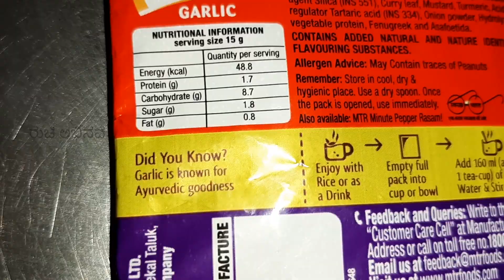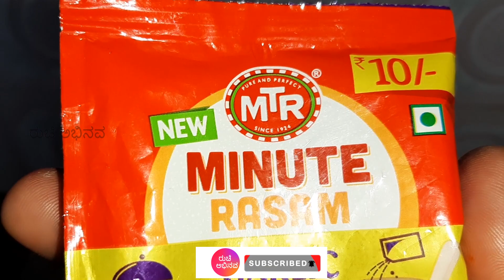ನೆನಪಿಸಿಕೊಂಡ ತಕ್ಷಣವೇ ಬಿಸಿಬಿಸಿಯಾದ ರಸಂ ನಿಮಿಷದಲ್ಲಿ ತಯಾರಾಗುತ್ತದೆ/MTR minute rasam recipe/garlic rasam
MTR ಗಾರ್ಲಿಕ್ ರಸಂ recipe in Kannada

MTR Minute Rasam